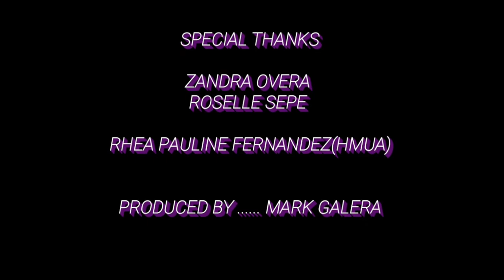APARADOR (Short Film)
waraaaap itchiboy mark nicolas.
nagtry lang ako mag upload since hilig ko to at project namen to. practice practice lang hhihhihihi Tnxxxx enjoyyy !!!